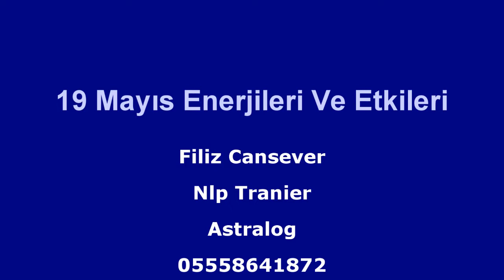19 Mayıs Enerjileri Ve Üzerimizdeki Etkileri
Boş bulduğunuz her fırsatta dua edin, manevi çalışmalar yapın, meditasyonlar yapın, kalbe fısıldama tekniğini uygulayın. ) Gelecek için veya şu anda Kendinizden ve sevdiğiniz insanlardan ne bekliyorsun,Kimleri affetmen, hangi olayları unutmak gerekiyor. O yüzden korkularınızla üzleşmeniz önemli.

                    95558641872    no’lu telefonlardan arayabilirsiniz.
NLP Tranier & Astroloji Yorumcusu &Rüya ve Yaşam Koçu &Yazar ve Seslendirmen
Filiz Cansever